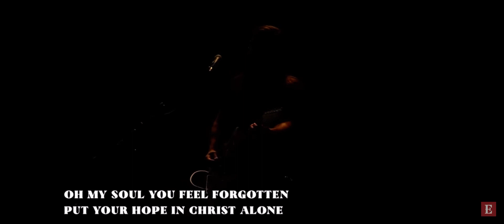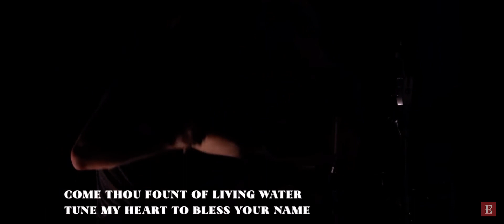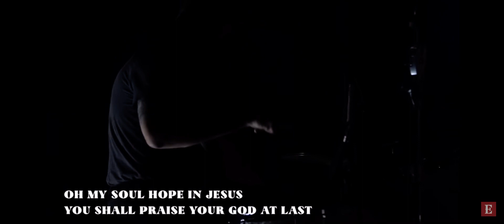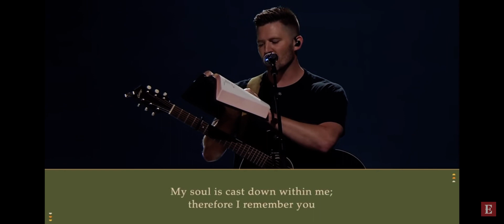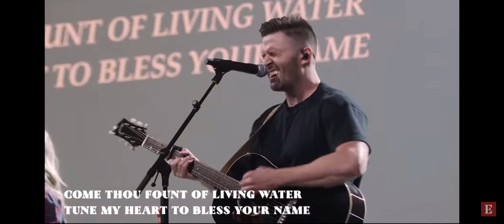As The Deer (Psalm 42) -Shane and Shane Cover